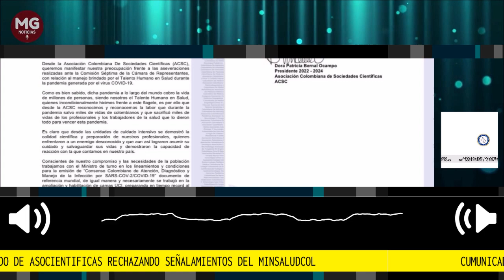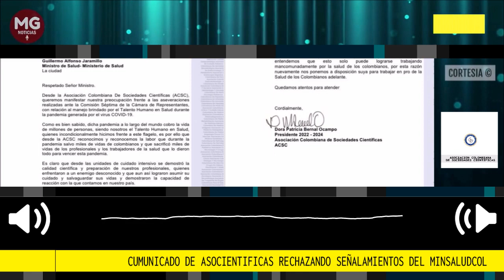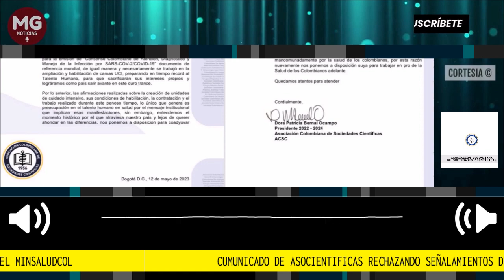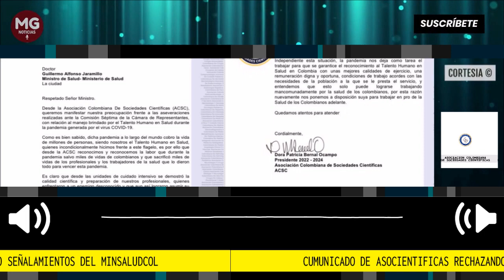COMUNICADO DE ASOCIENTÍFICAS RECHAZANDO SEÑALAMIENTOS DEL MINISTRO DE SALUD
Cumunicado de asocientificas rechazando señalamientos del MinSaludCol